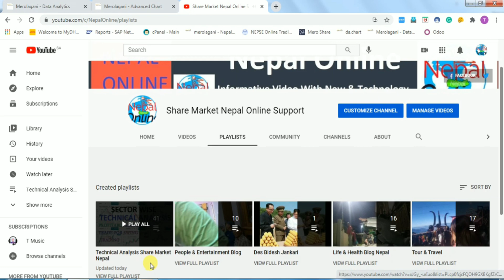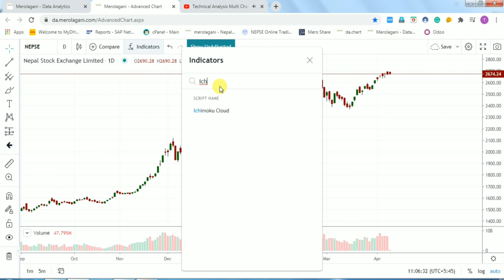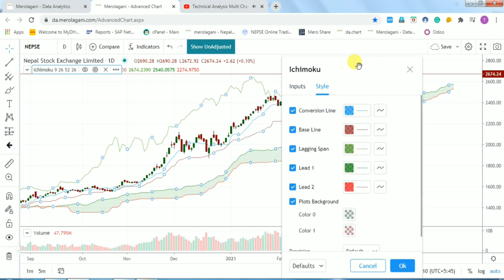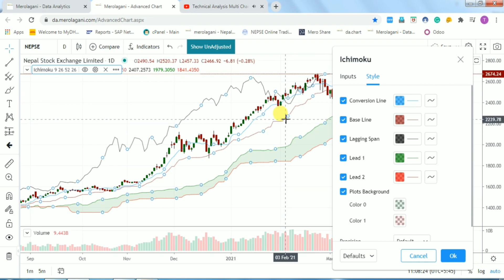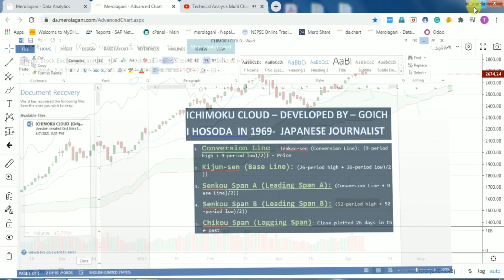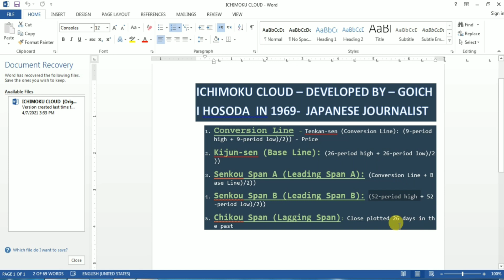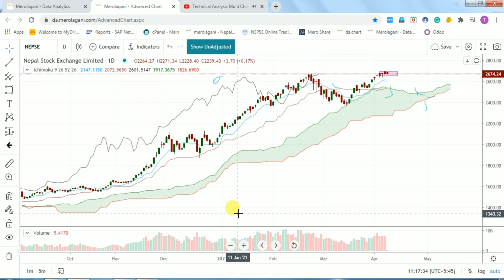ICHIMOKU CLOUD Indicator Nepal Share Market।Future Trend of Stock। Multiple Confirmation Stock nepse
Namaskar,
In this video of technical analysis series of Share Market Nepal, I have made well description and detail of ICHIMOKU CLOUD indicator, which is known as father indicator of stock market. It is known as multiple single for buy or sell provider in stock market
ICHIMOKU CLOUD – DEVELOPED BY – GOICHI HOSODA  IN 1969-  JAPANESE JOURNALIST
1. Conversion Line - Tenkan-sen (Conversion Line): (9-period high + 9-period low)/2)) - Price
2. Kijun-sen (Base Line): (26-period high + 26-period low)/2))
3. Senkou Span A (Leading Span A): (Conversion Line + Base Line)/2))
4. Senkou Span B (Leading Span B): (52-period high + 52-period low)/2))
5. Chikou Span (Lagging Span): Close plotted 26 days in the past

Points of consideration is mentioned below,
Ichimoku cloud indicator Nepse ।
Ichimoku Cloud Strategy ।
Ichimoku Cloud Short Cut Video ।
Points to understand in Ichimoku Cloud ।
Future forecast Ichimoku Cloud ।
Past Report Ichimoku Cloud ।
Past and future indication Ichimoku Cloud Nepal share market ।
Most Used Indicator Share Market ।
Scope of Ichimoku Cloud Indicator ।
Flat Base line Ichimoku cloud ।
Flat Conversion line Ichimoku Cloud ।
Small Cloud Ichimoku Cloud Nepal share market ।
Big Cloud Ichimoku Cloud Stock market Nepal ।
Ichimoku Conversion and Base Line ।
Stock Market Ichimoku Golden and Dead Crossover ।
Flat Base line Ichimoku ।
Conversion line in ichimoku Cloud ।
Base line in Ichimoku Cloud ।
Conversion line and base line crossover Ichimoku Cloud ।
Fast Line Ichimoku Cloud ।
Slow Line Ichimoku Cloud ।
Fast line and show line crossover ichimoku ।
Lagging Span Below or above Cross ।
Chikou Span down or above cross ।
Lagging Span cross below or above conversion line ।
Lagging Span cross below or above base  line ।
Lagging Span cross below or above span A ।
Lagging Span cross below or above span B ।
Lagging Span cross below or above Cloud ।
Cloud lines crossover ichimoku cloud ।
Ichimoku Cloud Lagging Span Class ।
Uptrend an downtrend of Lagging Span ।
Uptrend and downtrend of Chikou Span ।

More Video which may be helpful for you,

SFCL । SHL । UPCL । NRN । SPDL ।Hydro Technical Analysis Nepse। Technical Analysis Stock Nepal Share

NEPSE । SGI । HIDCL । NRIC । UPPER । AHPC । API । PRVU । ADBL । SGI । HDL । NTC । NABIL । NLIC ।AKPL

Heikin Ashi Nepse । Money Back Strategy Nepse। Technical Analysis Stock Market Nepal। Trend Analysis

MACD Indicator Strategy for proper buying and selling decision

Technical Analysis Class Nepal

Points to consider before buying share

Socials Links -
Facebook Page – For Message and Support